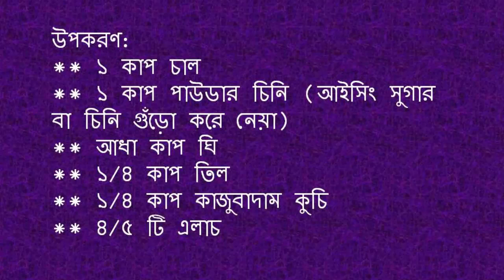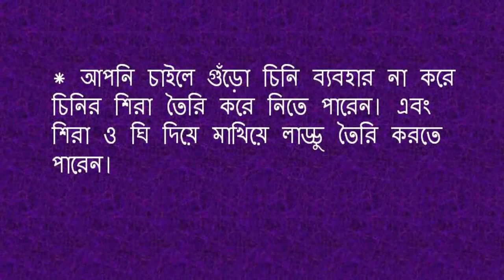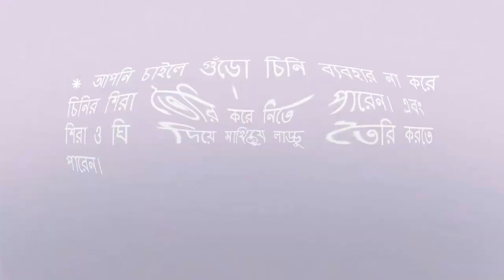চালের গুঁড়ো দিয়েই তৈরি করুন অসাধারণ স্বাদের লাড্ডু